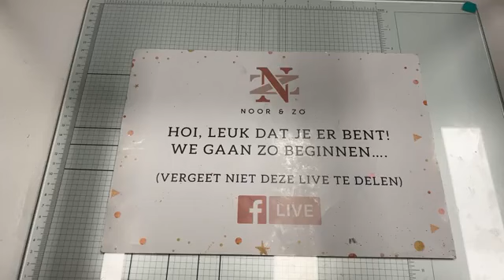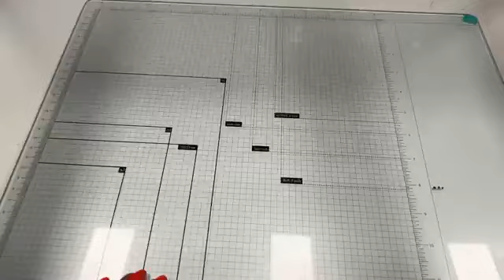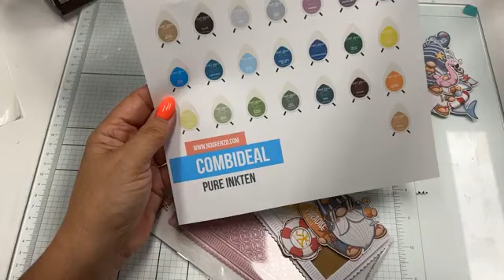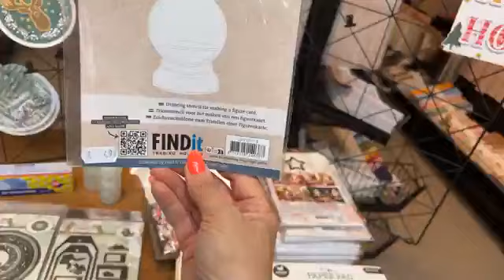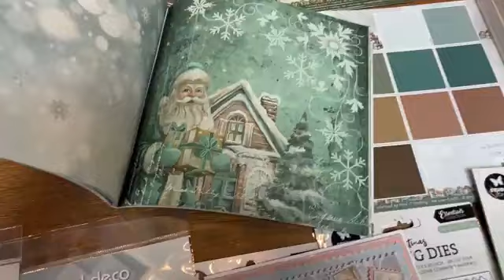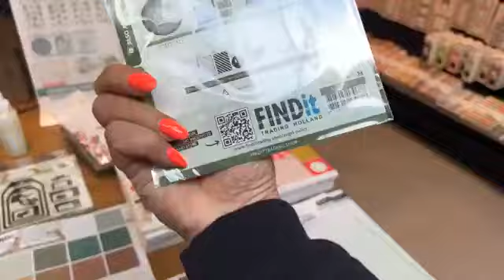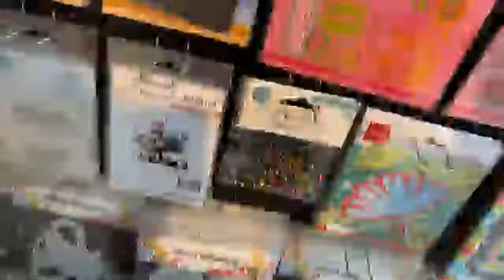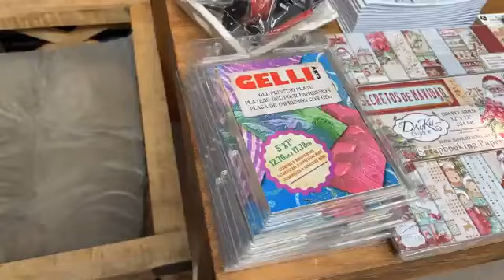Kaarten maken met de Nellie's Multiframe stans door Jolanda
Je kunt alle artikelen bestellen in onze Noor & Zo webshop op

Meer inspiratie met deze artikelen vind je ook op ons Noor & Zo blog